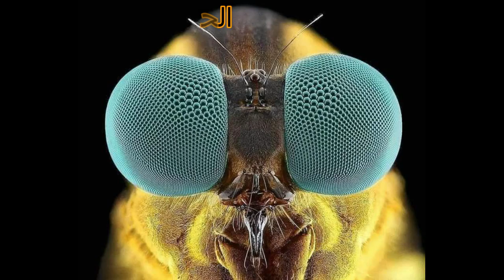شاهد وجوه الحشرات عن قرب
شاهد وجوه الحشرات عن قريب